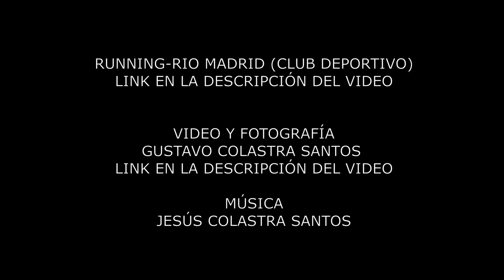Canción creada para vídeo promocional de RUNNING-RIO MADRID "I want to run" (composición propia)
RUNNING-RIO MADRID (CLUB DEPORTIVO)